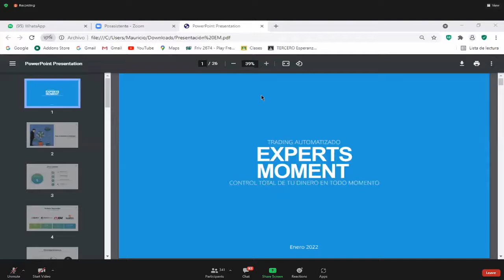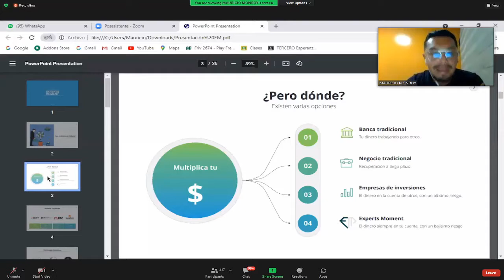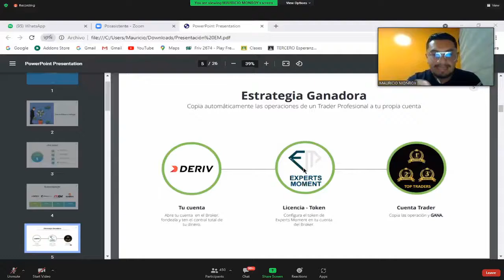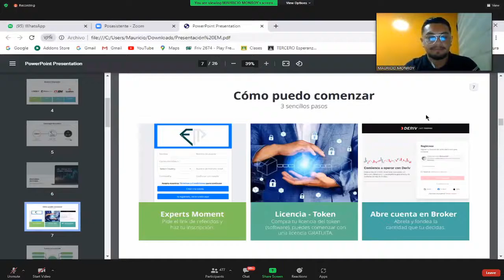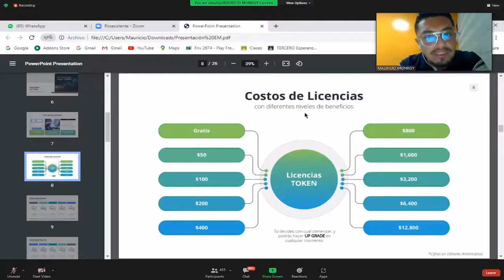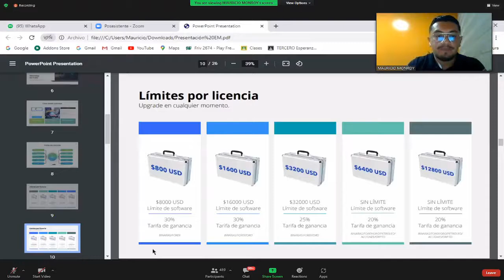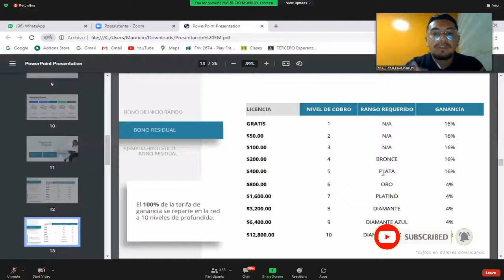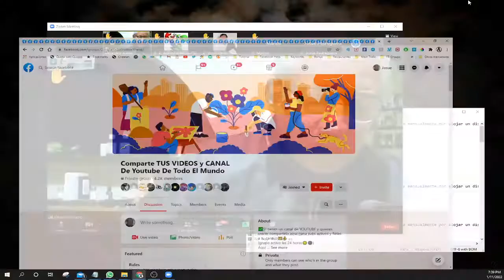Presentación de Experts Moment, por Mauricio Monroy (Ene 11-22) | Automatiza tu invercion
✅ Esta es tu gran oportunidad de ganar por medio de un Software de Experts Moment que te permitirá generar ingresos todos los días de lunes a viernes de manera automática por medio de Copy Trading con los Brókers más reconocidos